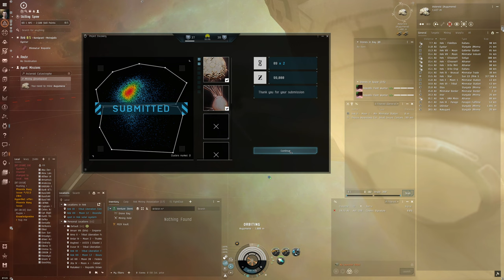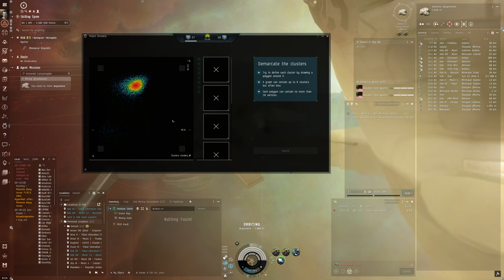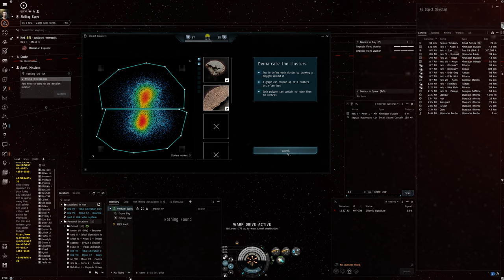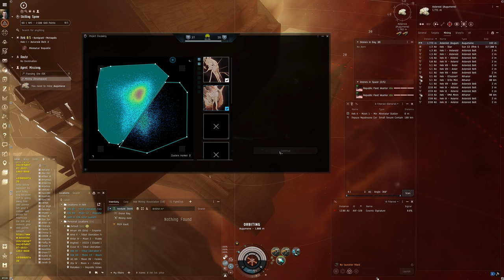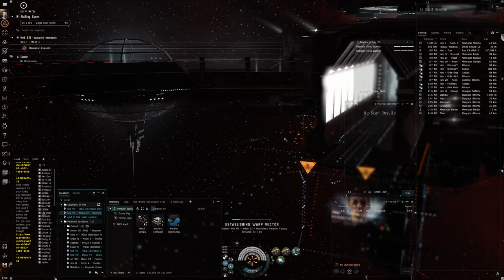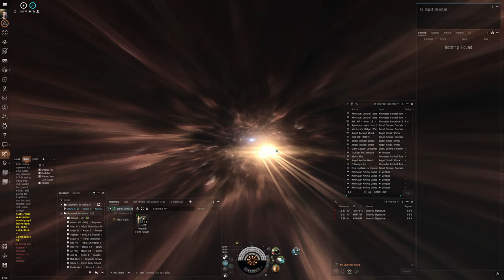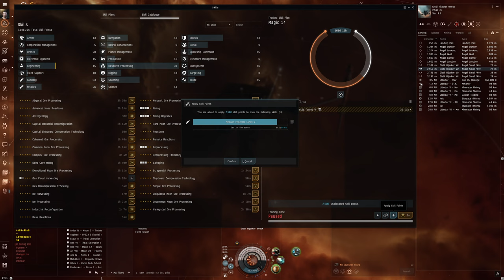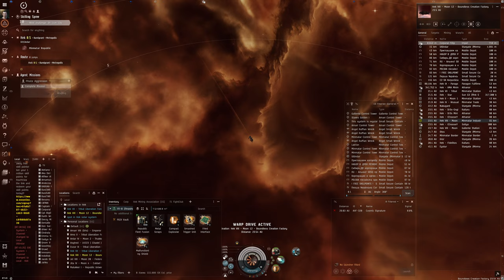Hello World: EVE Online Alpha Experience, Day 212